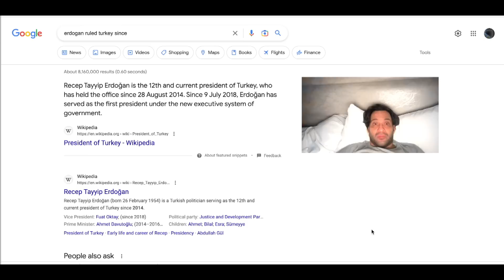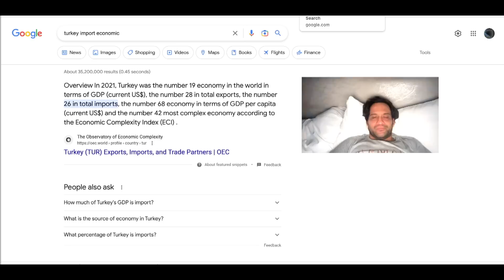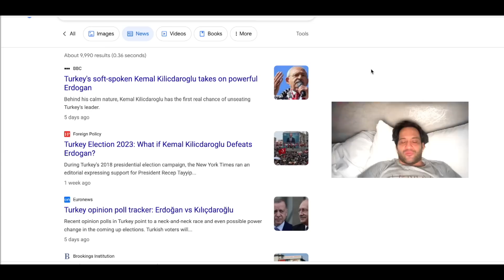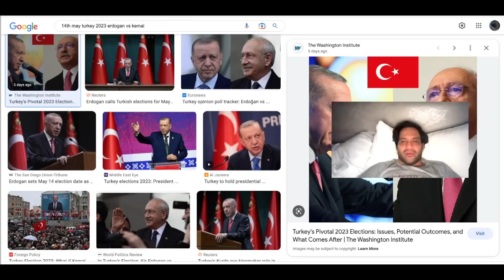Late K Night Show | 01